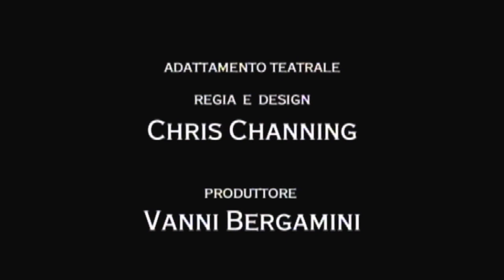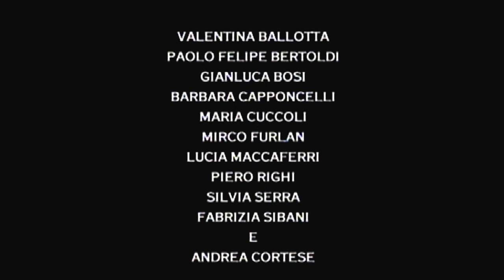Christmas Carol - Dickens - Theatre - Chris Channing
From the novel “A Christmas Carol” by Charles Dickens
Spettri dell’animo (Shadows in the Soul)
Adapted, designed and directed by Chris Channing for a company of nine actors.
Produced by Vanni Bergamini for L’Altra Porta
Staged in the Church of  St Frances (a derelict shell) in San Giovanni in Persiceto (Bologna).

 °°° Captured and edited on film by Sergio Smerieri. °°°

From Christmas Eve to the 31st December at midnight.
The audience arrive 30 minutes before the performance. In the cloisters of the church they are given a cup of vin brulé and a blanket.
The show is a promenade production following Scrooge (and his bed) around the church.

Features of this production include:

Setting:
The audience of 100 people, wrapped in blackets arrive in front of the church doors. The door opens onto darkness but for a dim light illuminating the floor behind the door which is covered in white feathers. They walk though the feathers to their first position against the wall ...
the actors appear out of the gloom walking from the other end of the church. Their footsteps are heard before they are seen.

Choral vocal acting:
The prologue is spoken by the entire company sharing lines – overlapping, doubling, repeating.
As Scrooge walks the length of the church on his way from his offices to his home the actors are dispersed around the building and the echo of his footsteps is reinforced by their voices repeating the name of ‘Marley’.
The voices of both Marley’s Ghost and the Spirit of Christmas Past are spoken by all three of the actors who manipulate the pieces (the head and arms) of the character. One actor speaks the whole text and the other two either double words or echo them. Marley’s Ghost is also accompanied by wailing on different pitches and the rattling of chains.

Promenade styling:
Scrooges four poster bed lights up when the curtains part at the appearance of the Spirit of Christmas past – The bed, with Scrooge seated on it, moves around the church  - the audience follow.

Review:
Scrooge is born of ‘gothic literature’, an identity preserved by the director with images and theatrical dressing in sympathy with the redundant spirit of Dickens’ creature. His derivation is made all too clear by the use of noise and shadow (both fixed & marionetted) woven into symbolism and music, the appearance and disappearance of masks & objects and the playing with mirrors which evoke the anguished world of Scrooge, producing a theatricality which recalls aspects of the expressionism of Reinhardt and Welles.
The exasperation of the interior world of Scrooge swings between dimensions real, non-real and surreal giving ‘reality’ a dream-like quality where anything is possible and so, gives life to the imposing sculptures identified as the spectres of the tale and seen to inhabit the soul of the sorry protagonist.
The impact is modern and immediate, and this immediacy presents the quality and freshness guaranteed from the experience of a well-rounded artist like Channing.
Monica Forti